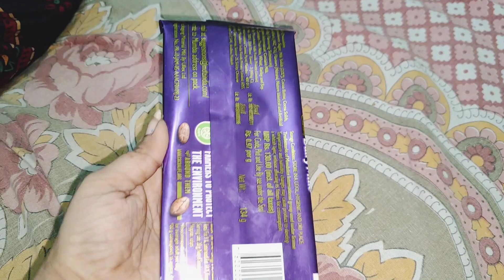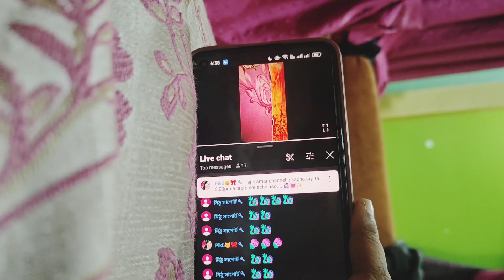H.s ar result ki holo....??🥺😓|| Pass korlam na fail korlam...|| Ato din let kore kno janalam tomader